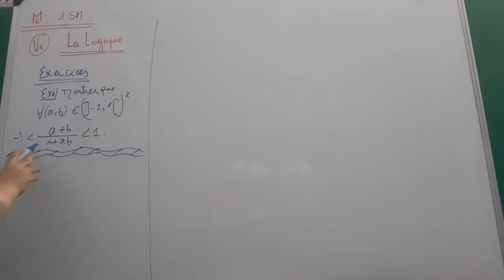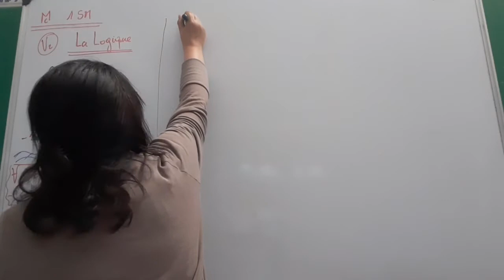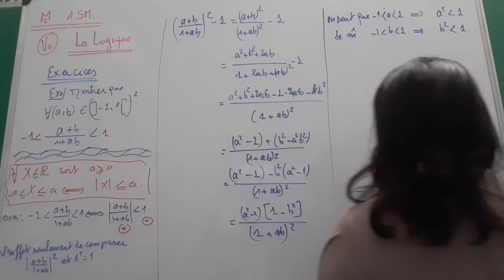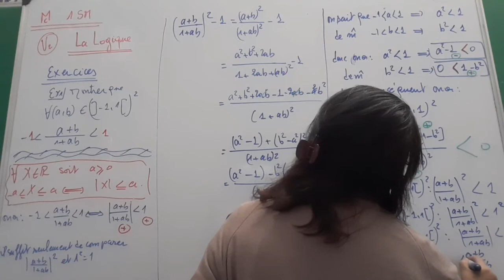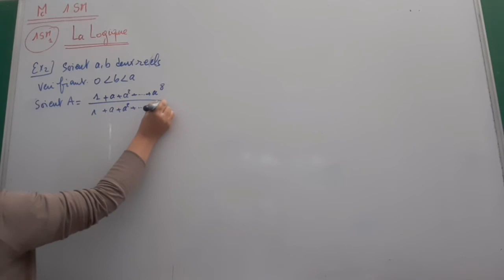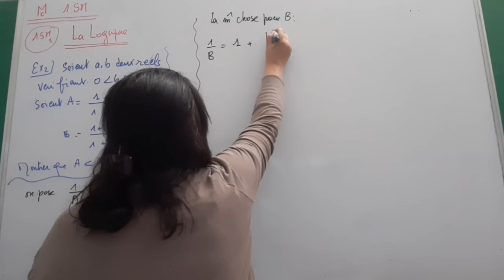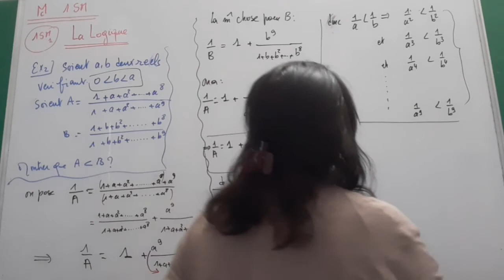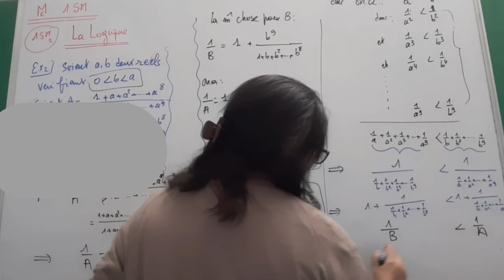1SM/1SEx - séance n°2 : Notion de logique - partie 2 (exercices)